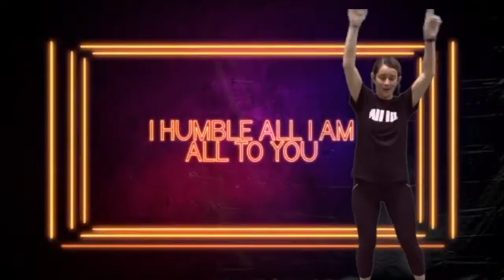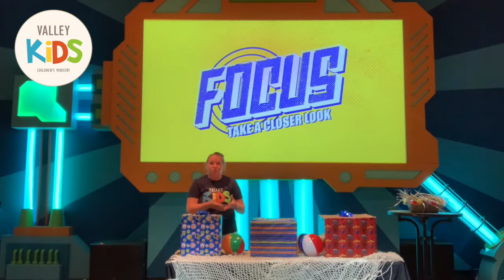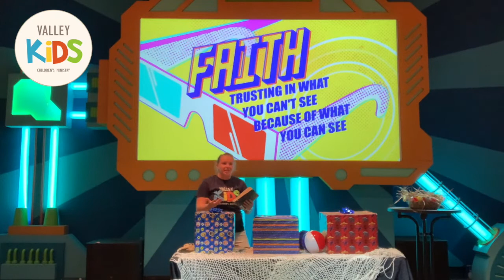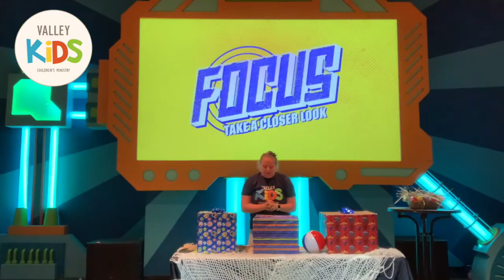July 12th Lesson & Worship l Kindergarten-3rd Grade (K3)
Announcements:
-Summer Sundays (Virtual Small Groups)! Join us every Sunday at 12:30pm on Zoom.

Game:
I-Spy Emoji Edition

Songs:
Real Love by Hillsong Young & Free
One Way by Hillsong Kids

Lesson:
Orange Kids